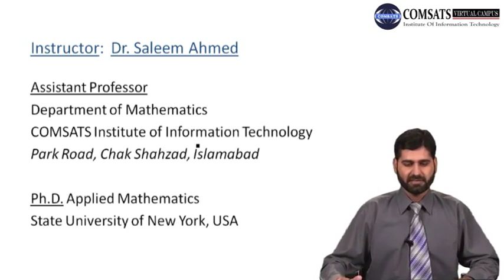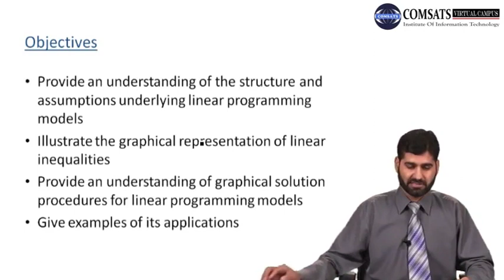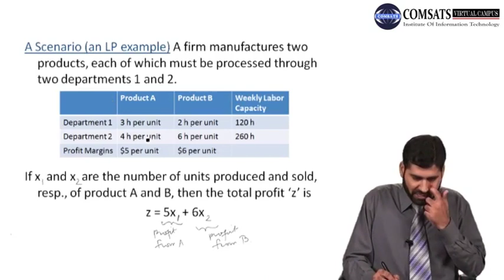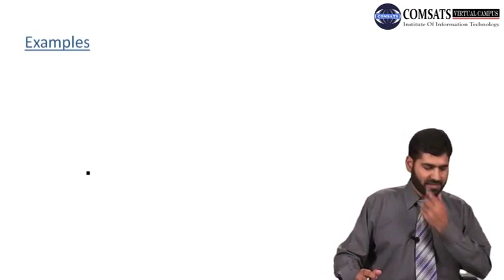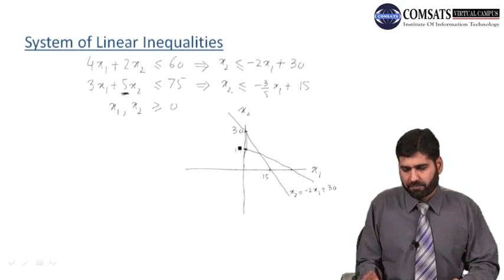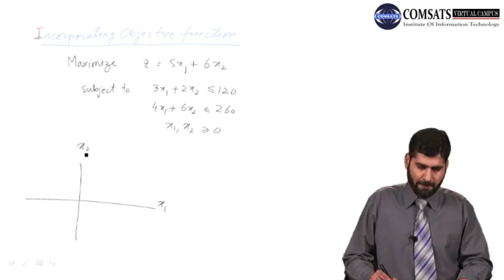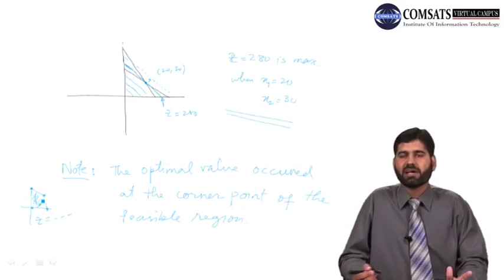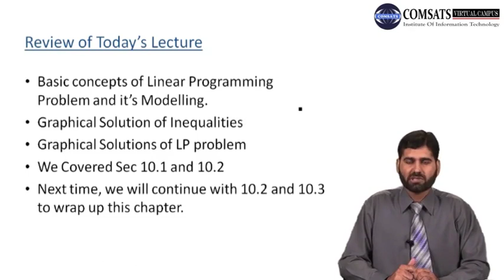Advance in Human Resources MTH109 LECTURE 01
Advance in Human Resources  LECTURE IN URDU ,IN URD ,IN  HINDI ,VU